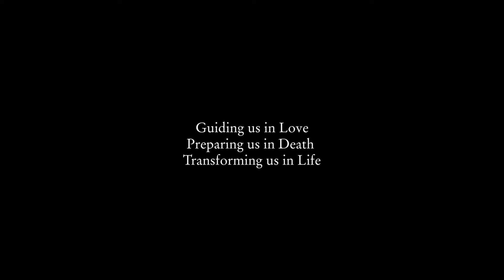Bridging the Gap - El Hor (Official Trailer)